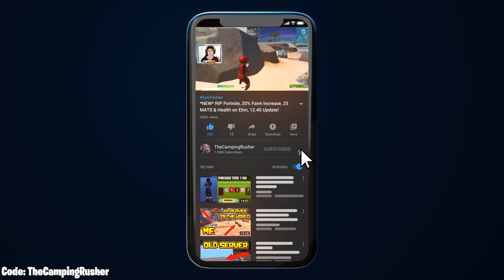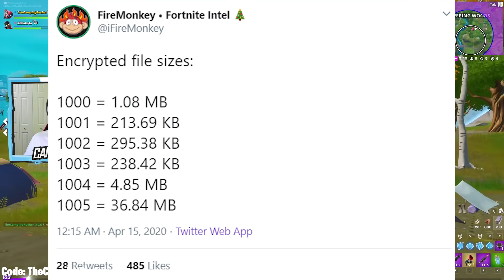*NEW* Unlock FREE Deadpool Skin, 4 Marvel Skins, 12.40 Update!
Fortnite New 12.40 Update - Unlock FREE Deadpool Skin and 4 Marvel Skins are what we discuss today!